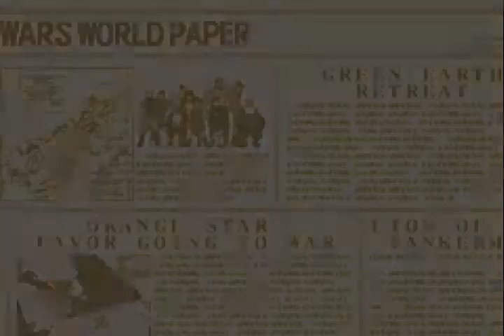Advance Wars 2: Black Hole Rising │ Part 5: Close Call │ Backlogged Games